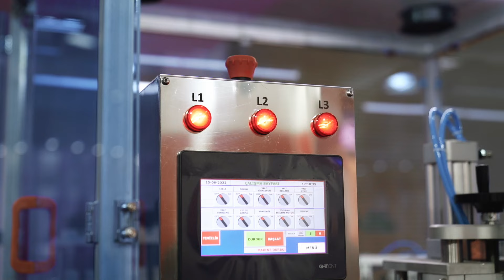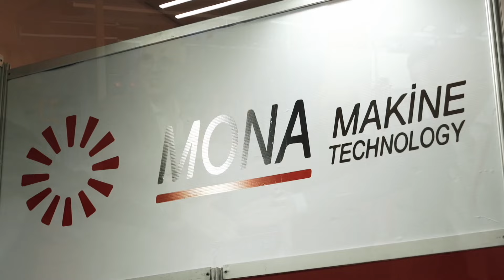Perfume Filling Machines | Perfume Machinery | BeautyEurasia Beauty, Cosmetics and Hair Expo 2022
for more information.

Mona is a filling machine manufacturer for perfume bottles and cosmetic liquids. Get a Free Quote!

مونا هي شركة مصنعة لآلات تعبئة زجاجات العطور ، سوائل مستحضرات التجميل. أطلب السعر